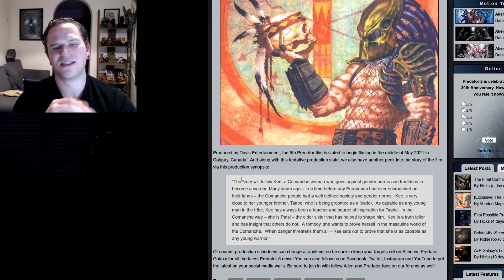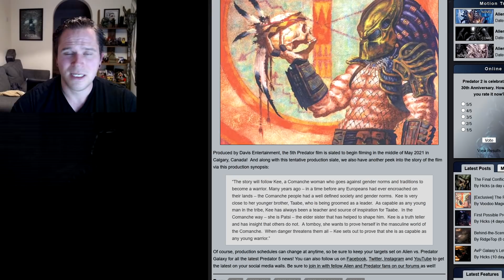Predator 5 Production Synopsis REVEALED Filming Begins May 2021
per avp galaxy - Predator fans certainly have something to look forward to this year! Hot on the heels of the recent news revealing some insight into the two main characters featured in the upcoming Predator 5 (also known as Skulls), Alien vs. Predator Galaxy have now exclusively learned that the Dan Trachtenberg directed film is tentatively scheduled to begin shooting in just a few months.